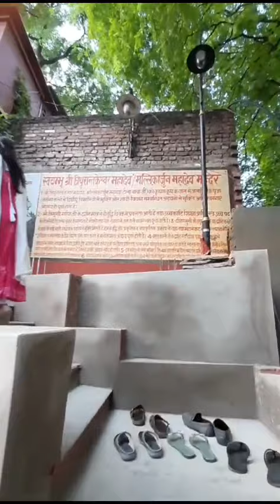त्रिपुरांतकेश्वर महादेव जहां की 84 सीढ़ियां 84 योनियों से मुक्त कराती है | Varanasi | Banaras | Shiv